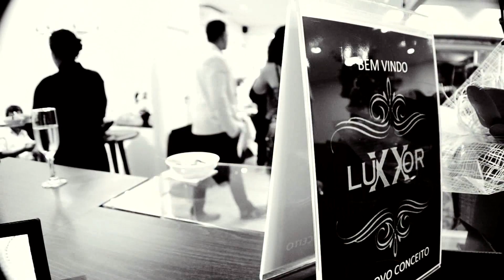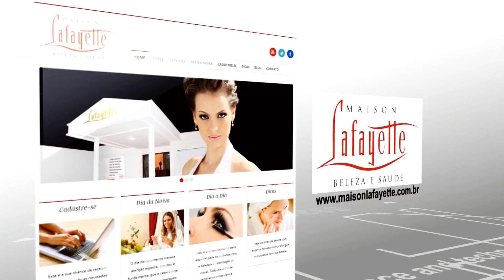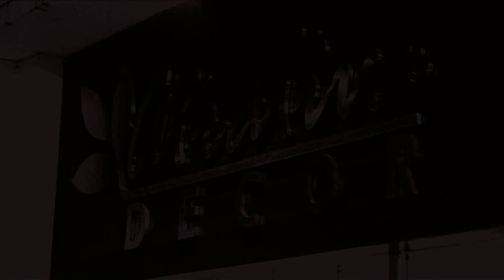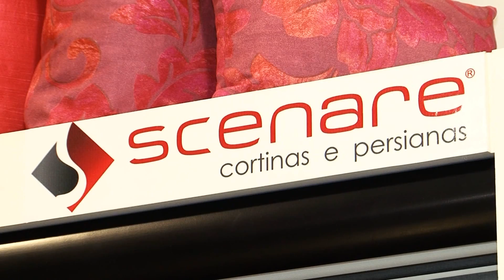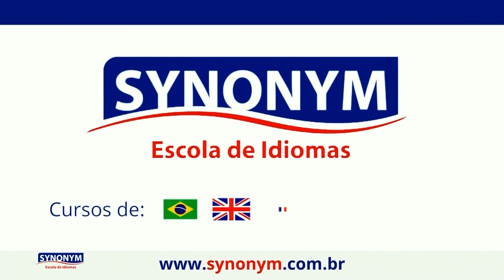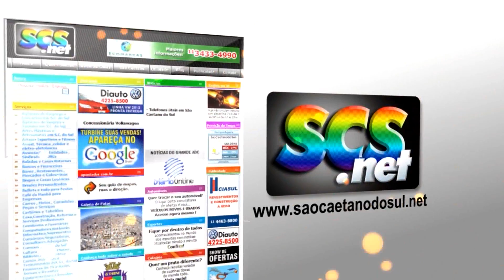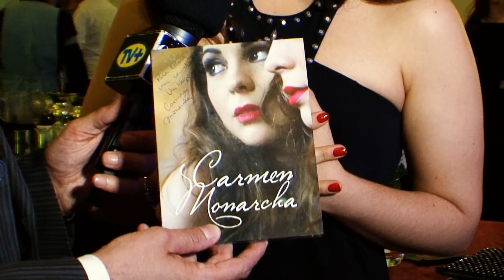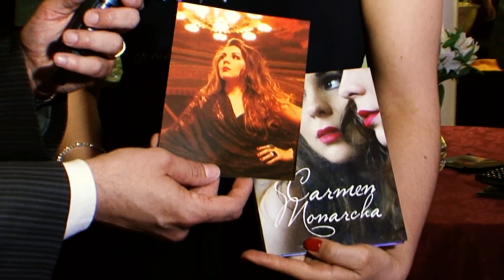PROGRAMA CLICK NOITE - 04/12/2014 - NET ABC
No Click Noite confira com exclusividade entrevista com a Soprano Carmen Monarcha, na 11ª Edição Merc Cuca. No lançamento linha Scenare na Atrativa Decor, Edmir conversa com o Diretor Executivo Lauro Michel Alttomar. Acompanhe bate-papo com Patricia Grassano e Maria Luiza Silveira, da Santa Prata, na inauguração da Luxxor Beleza & Moda.

Apresentador
Edmir Cleto
Coordenador Geral
Renato Lombarde
Cinegrafistas
Renato Lombarde e Renan Nassimbene
Edição
Produção
Mayara Barutti
Finalização: Renato Lombarde
Administrativo
Janete Minjoni
Direção Geral
Edmir Cleto